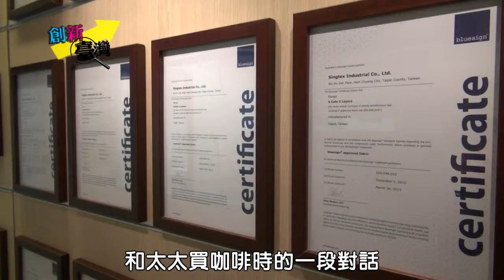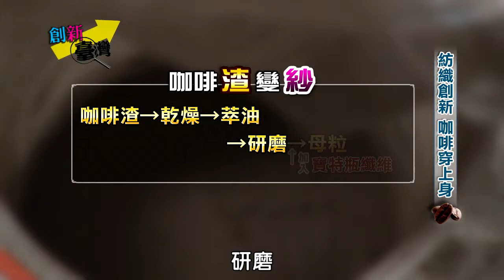【創新臺灣】紡織創新 咖啡穿上身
根據統計，臺灣平均每人每年喝掉一百杯咖啡，但是臺灣2300多萬人口中，卻只有一人在單純享受一杯咖啡的同時，發現了咖啡齒頰留香過後99.8%的剩餘價值，並且將它運用到家族紡織事業，創造更大的附加價值。